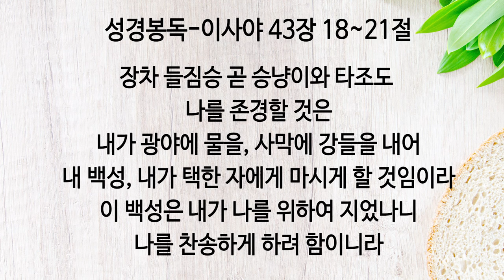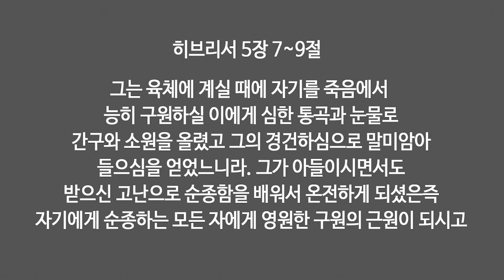새로운 세상 이야기(2) 이야기,미래로 안내하는 지도 2018-01-14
※설교안과 홈페이지는 아래를 참고하세요~ ^^ (더보기Click ▼)

일시 : 2018년 1월 14일 주일
말씀 : 이야기-미래로 안내하는 지도
성경 : 이사야 43:18~21
설교 : 조해강 목사
장소 : 상왕십리 새소망교회
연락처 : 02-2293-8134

 시리즈 설교: 새로운 세상 이야기

1.    새로운 세상 이야기 (6회): 2018년 1월 7일 ~ 2월 11일

2018년 새 해를 맞아 새로운 마음으로 살아가자는 의도로 설교를 준비했다.
새로운 마음으로 살아가는 새로운 세상이 바로 하나님 나라로 들어가는 삶임을 의미한다. 그러므로 새로운 세상 이야기는 하나님 나라에 대한 이야기다.

이번 시리즈를 통해서 새 시대를 위한 하나님의 그루터기라는 모토를 가진 우리 교회의 미래를 함께 그려보고자 노력했다. 그리고 미래를 어떻게 그리고 소망하는가에 따라 새로운 세상이 열리며, 그 이야기가 어떤 종류의 것인지를 분별하며, 공동체가 더불어 그런 세상을 꿈꾸고 소신껏 행동할 때 새로운 세상이 열릴 것이라는 소망을 피력한 것이다.

1. 새 시대를 위한 하나님의 그루터기인 교회

2. 이야기, 미래로 안내하는 지도

3. 생명으로 인도하는 이야기

4. 진리-의미를 밝혀주는 등불 같은 이야기

5. 공동체가 함께 만들어 가는 이야기

6. 하나님 나라는 어떻게 오는가?